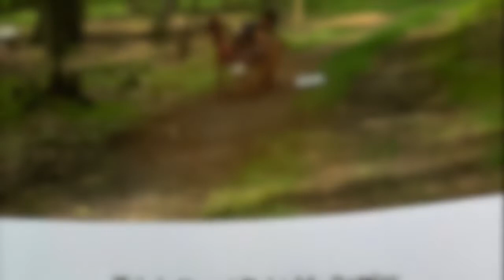Teen Boys Outdoor Adventure Camp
Watch a brief slideshow of this years 2019 teen boys camp where these boys not only learn about the outdoors but they learn about their creator and savior, Jesus Christ. If you’d like to learn more about our camps, please